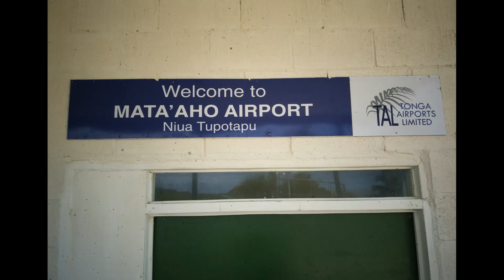'A'ahi ki he vahenga Niua Toputapu hili 'a e Afaa Tino.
Ko e 'a'ahi ki he vahe Fonua Niuatoputapu hili 'a e Saikolone Tino